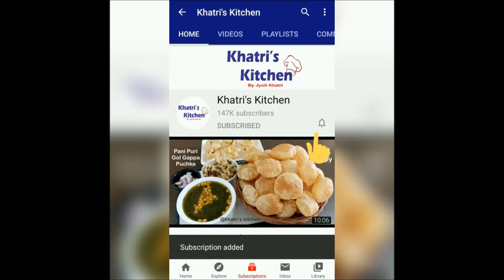Rabdi Falooda / Royal Faluda Recipe In Hindi - How To Make Faluda At Home - @Khatri's Kitchen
Ingredients Are --

   Serves for 2

   Homemade rabdi - 1 cup
   Sabza Seeds - 1 tsp
   boiled vermicelli - 1/2 cup
   vaniila icecream - 4 scoops
   rose syrup - 3 to 4 tsbp
   ice cubes - 2
   chopped cashew -
   Some raisin (kishmish) -